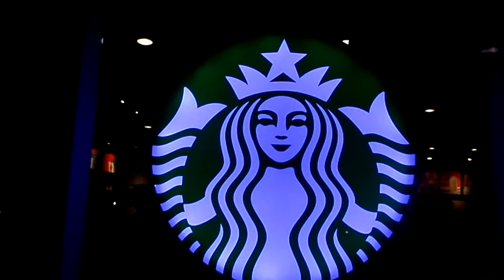MONTHLY DIARY: DECEMBER 2018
Hey guys! Sorry for the late upload. Basically here's how my December went: bonding with friends and family, lots of eating, and Christmas cheer. Hope you guys enjoy this video!

xo, collecat 💋